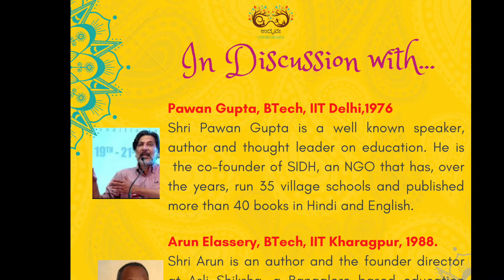Udhbhavaha Charcha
Education and Self-confidence
An interactive talk by Pawan Gupta, Arun Elassery, and Diwakar Channappa

Date: Sunday 6 DEC 11 AM- 01:00 PM

Udhbhavaha welcomes you to participate and be the change-maker for your child(ren) and society.